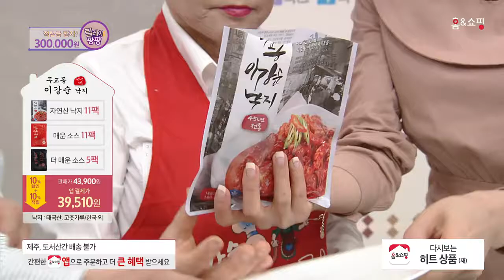[홈앤쇼핑] [무교동] 이강순 실비집 낙지 (손질낙지 11팩 + 비법양념 11팩 + 더매운 양념 5팩)